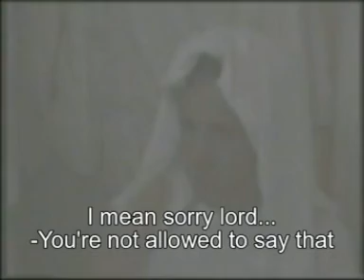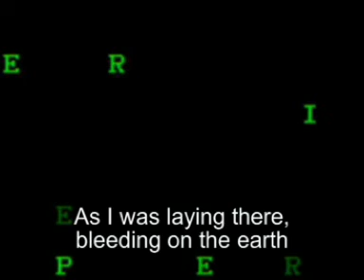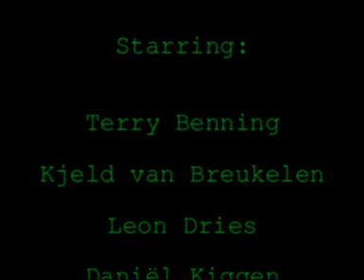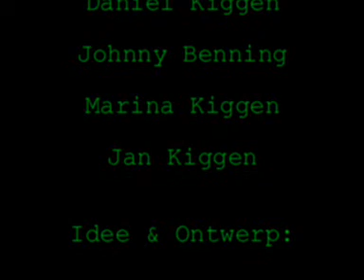The Nightmare on Gagelstraat Part 5 of 5 (English Subtitles)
A Dutch movie with English subtitles